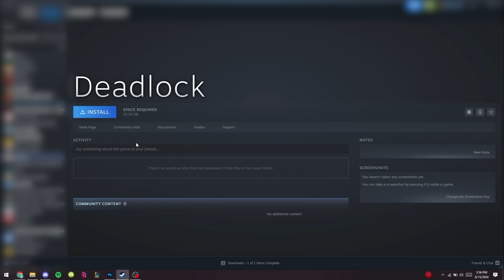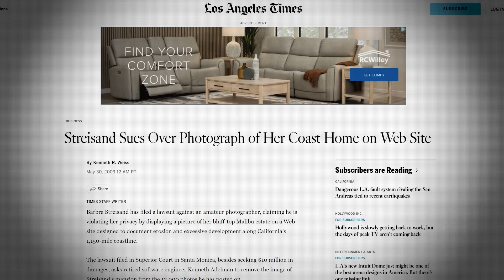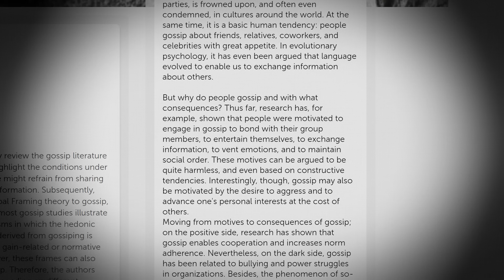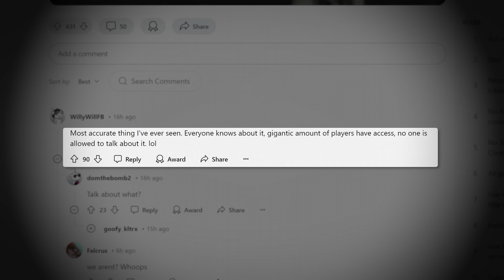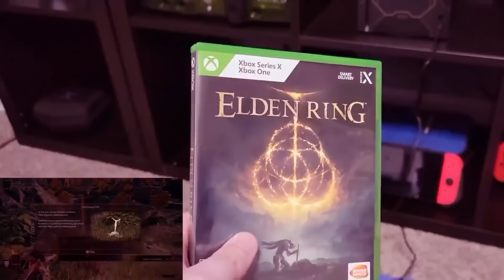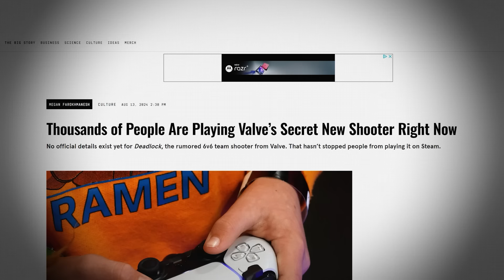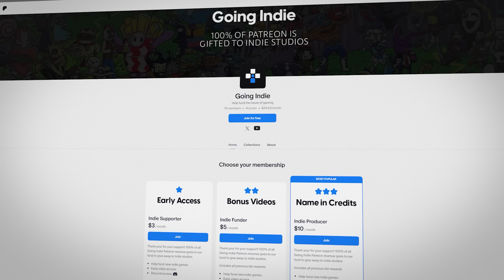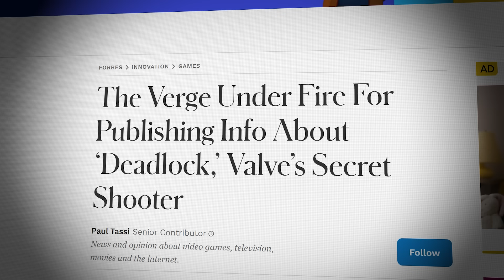Why Valve Wants To Keep Their New Game A Secret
Hundreds of thousands of people just got sent a copy of Valve’s new game, but Valve doesn't want you talking about it. What’s going on?